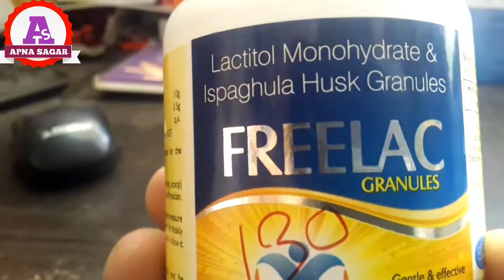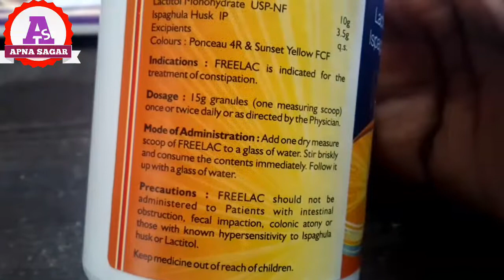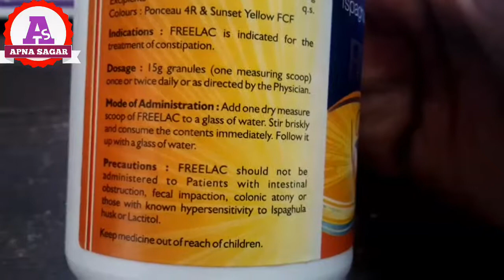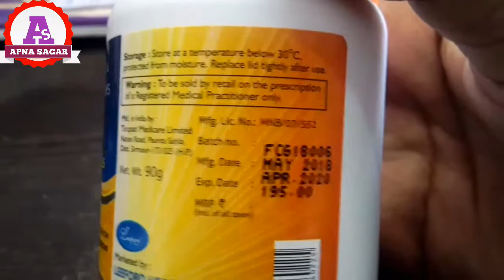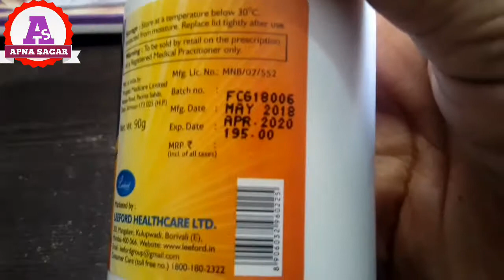FREELAC GRANULES HEALTH BENEFIT &REVIEW HINDI ME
Hello friends,